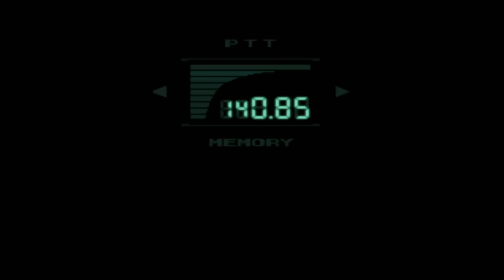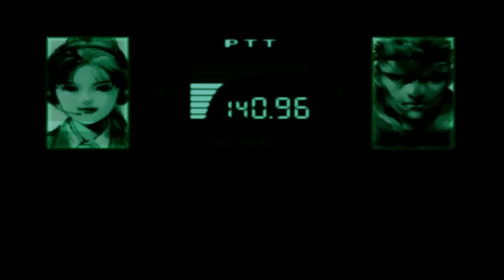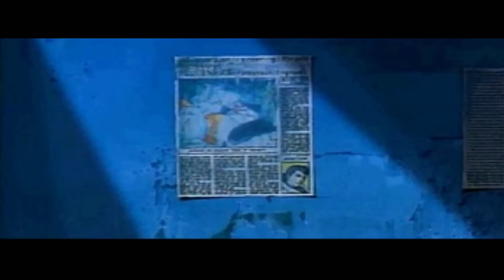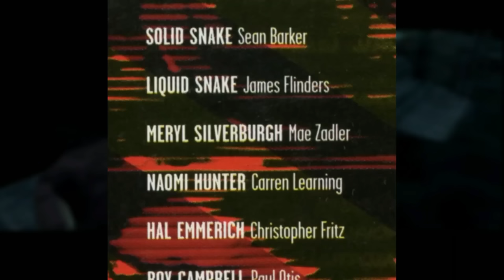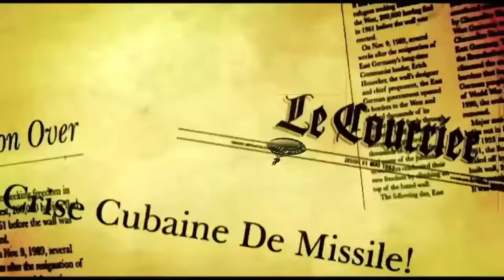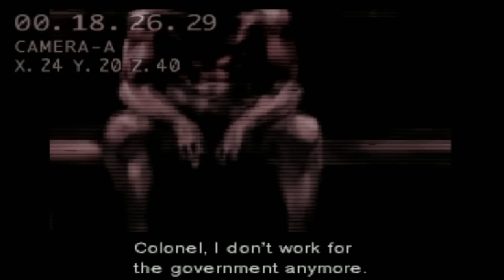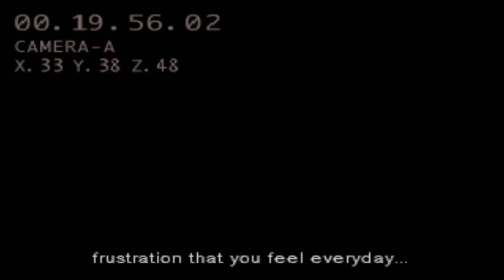Almost 1 Hour of Useless Metal Gear Solid Series Facts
This is a collection of every Metal Gear Solid series fact that I have released thus far. In celebration of the Metal Gear Solid Master Collection releasing soon, I wanted to refresh some videos in the series. Enjoy!

Almost 1 Hour of Metal Gear Solid Series Facts